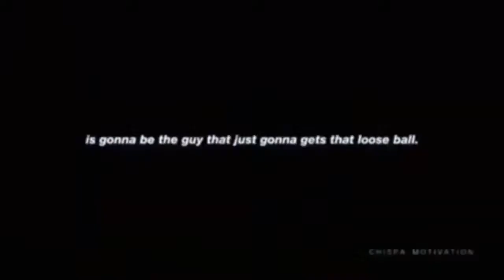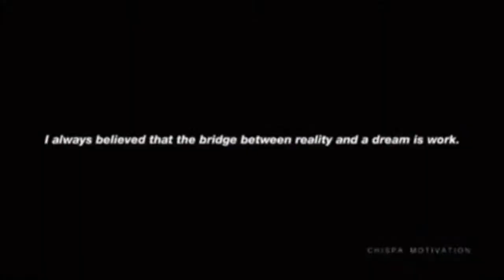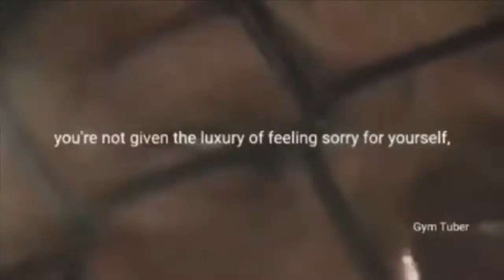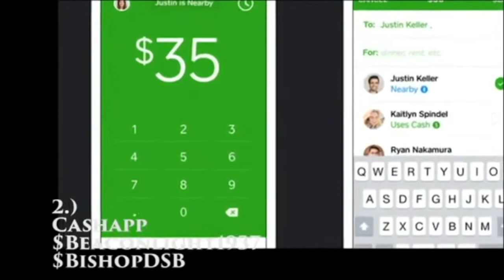Praise and Workout